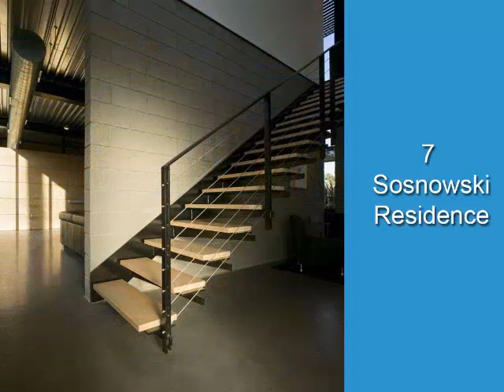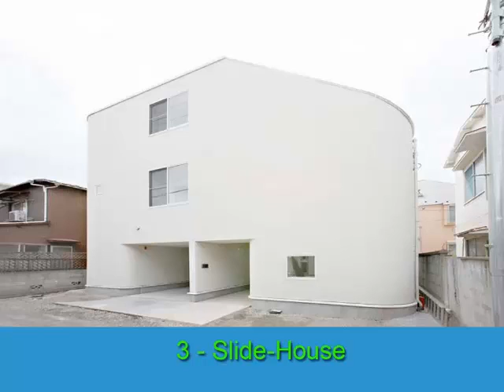is 10 teach áille feidhme beag bídeach ar fud an domhain